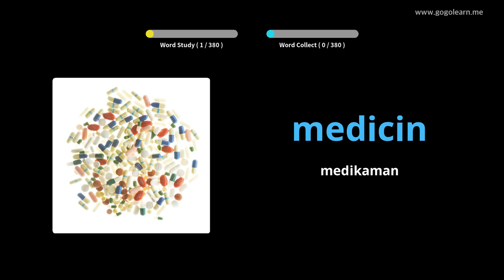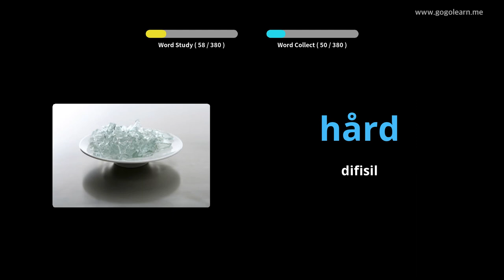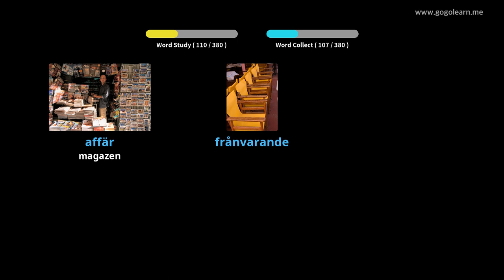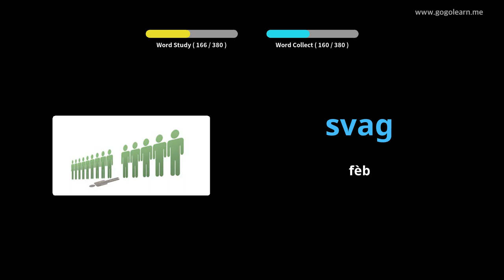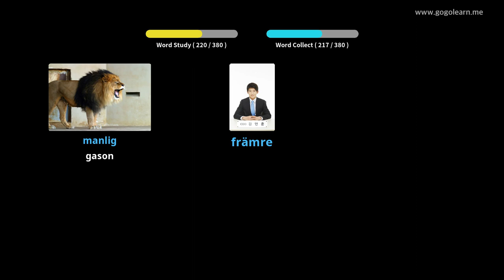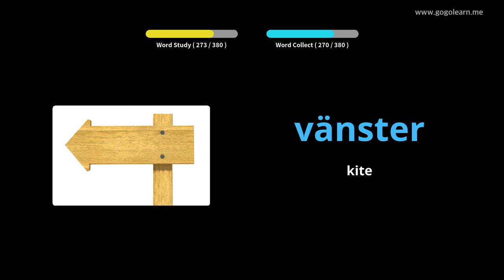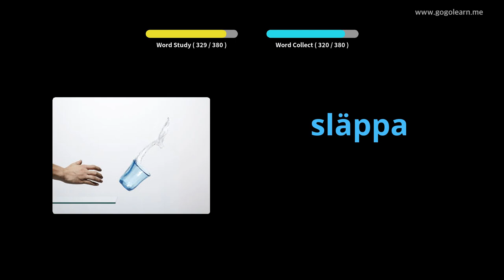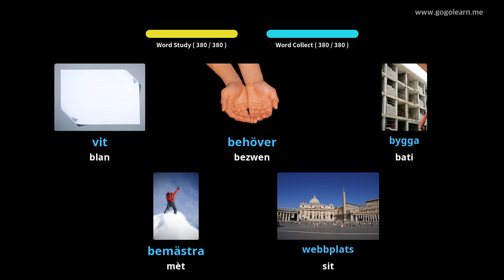Lekòl Segondè Vokabilè Lekòl Segondè 1 | Golearn